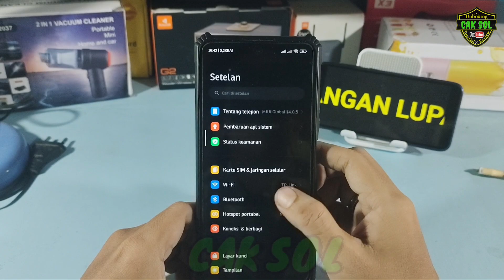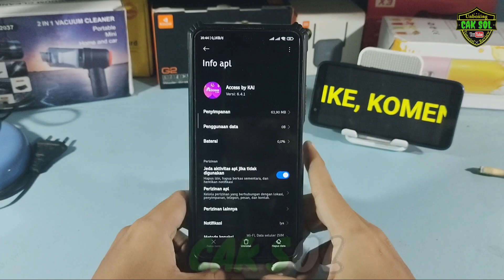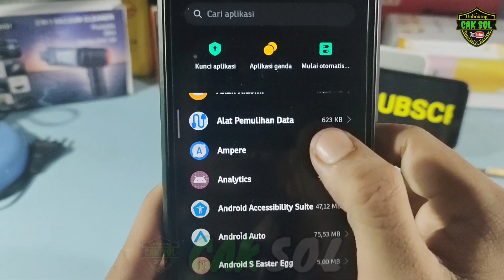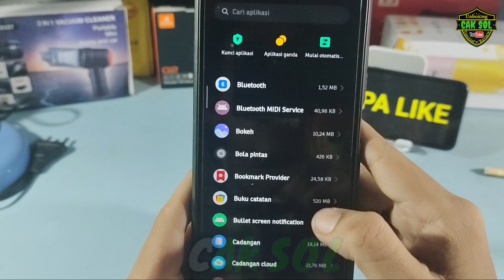Cara Terbaru Mengatasi Baterai Boros Di Poco X3 MIUI 14.0.5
di video kali ini saya membahas tentang

yang dimana banyak dari temen-temen pengguna poco x3 yang mengeluhkan baterai nya boros, bahkan ada yg bilang sudah ganti baterai tapi masih merasa boros.
kalau kondisinya seperti itu, kita harus cek setingan di aplikasi, kita cari, mana aplikasi yang menguras banyak konsumsi baterai,
di setingan yang dulu menu ini masih belum ada, setelah update keamanan/security xiaomi yang terbaru, setingan pada aplikasi ini muncul, yang bisa kita gunakan untuk mencari mana aplikasi yang banyak mengkonsumsi Baterai.
kita bisa melakukan eksekusi terhadap aplikasi tersebut supaya tidak berjalan di latar belakang tanpa sepengetahuan kita.